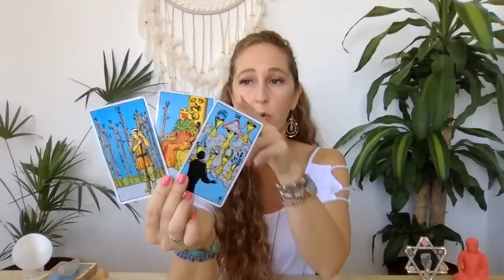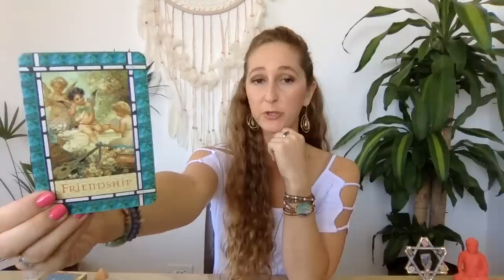Libra, Love & Business❤️May 16-31 Special Announcement!!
Beautiful Greetings :)

2. SunshineTarot11 accepts no liability or responsibility for any action a client chooses to take.